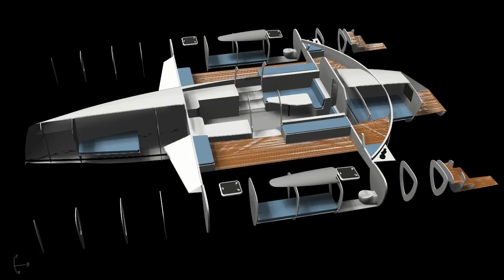15 Metre Performance Trimaran Interior | Schionning Designs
This design is a new 15 metre performance cruising trimaran, the first trimaran design from the Schionning Designs studio. Joining the ranks of popular catamaran designs, this new trimaran will be available in a pre-cut composite kit with detailed CAD drawn plans, suitable for both amateur and professional construction.